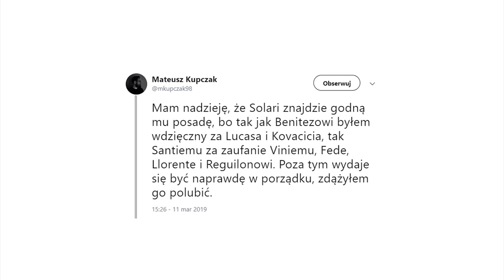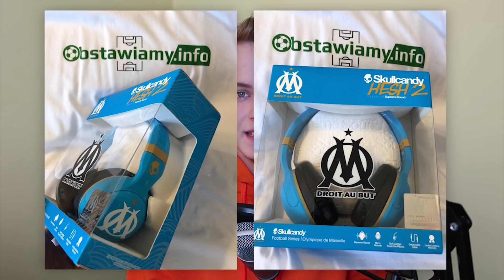Przynejmarzył bardziej niż SAM NEYMAR! Zidane WRACA! Ramos robi WYWIAD ze sobą...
🎁 Wygraj słuchawki francuskiego klubu! ⚽️

W dzisiejszym odcinku:
- Jordi Alba podpisał nowy kontrakt
- Sergio Ramos przeprowadził wywiad z samym sobą
- Zidane za Solariego, czyli wielki powrót na Santiago Bernabeu
- Kolejne kłopoty podatkowe Neymara
- Jerzy Brzęczek ogłosił powołania do kadry
- Przynejmarzył bardziej niż Neymar
- Przegląd Twittera